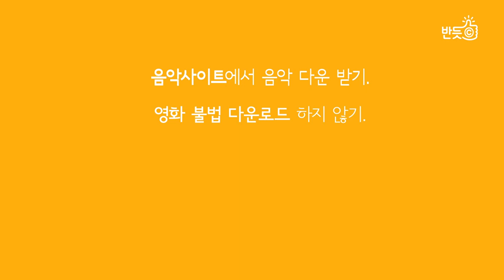반듯ⓒ 저작권 서포터즈 6월 영상4팀 사사건권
[한국저작권위원회 및 저작권 캠페인 반듯ⓒ 소개]

저작권 어려우신가요?
저작권 어렵지 않아요~

반드시 반듯이 반듯ⓒ와 함께 하면 괜찮아요!